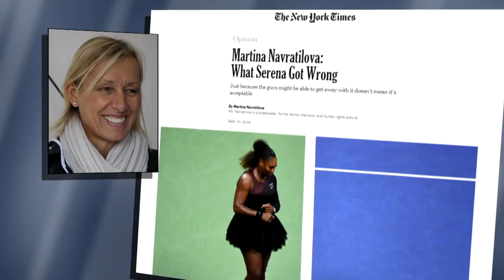Beat the Press: Armchair Umps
As the saying goes, you’re entitled to your own opinion, but not your own facts. That applies to opinion writers, too. After the contentious US Open women’s final between Serena Williams and Japan’s Naomi Osaka, virtually everyone weighed in — including people who know nothing about the rules of the game.